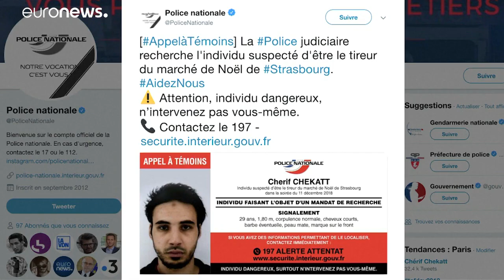L'hommage des Strasbourgeois aux victimes de l'attentat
A Strasbourg, les habitants rendent hommage aux victimes de l'attentat qui a fait trois morts et treize blessés sur le marché de Noël, alors que la traque pour retrouver l'assaillant se poursuit. …